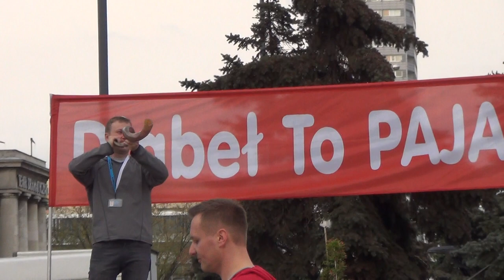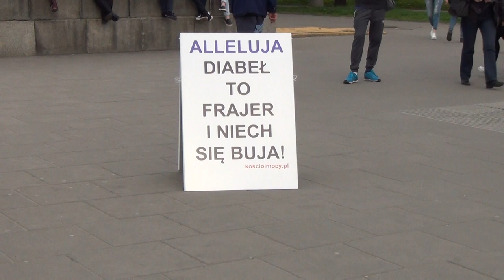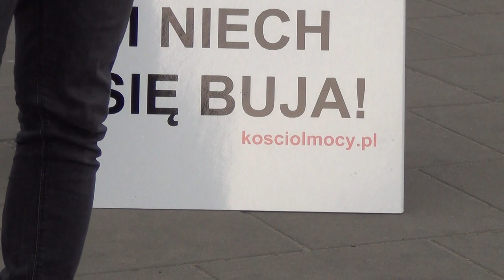KOŚCIÓŁ MOCY-EWANGELIZACJA ULICZNA(W-wa,05.05.2017)A.Ceroński